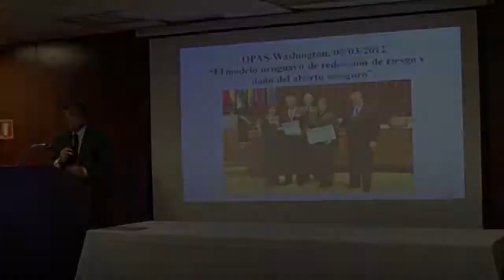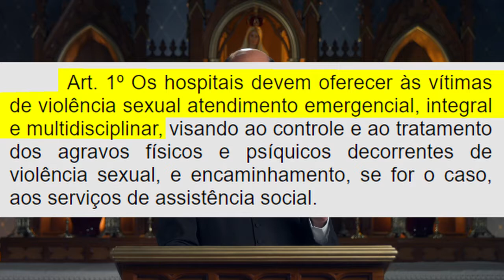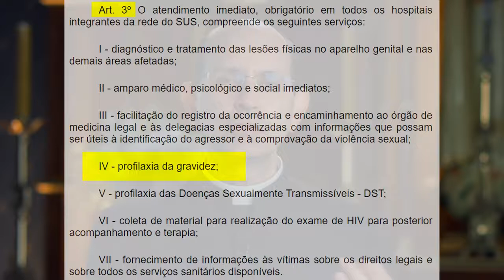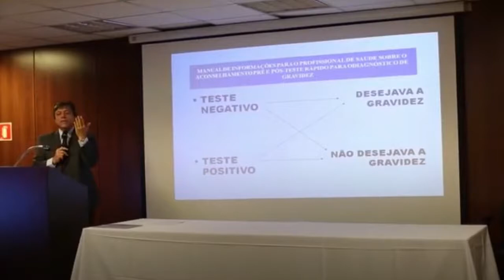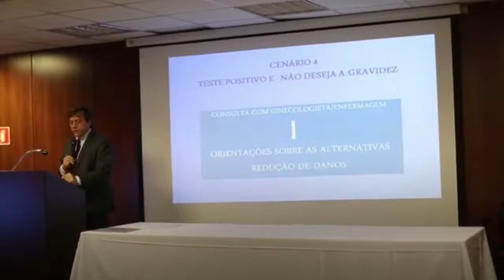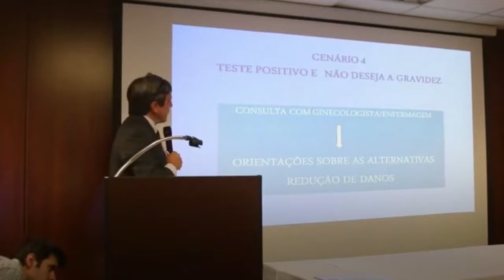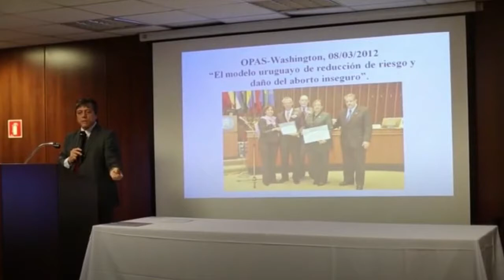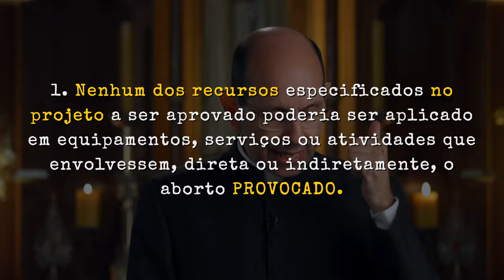🚨ALERTA MÁXIMO! Cristãos, não tenham Medo! 'Jesus' morreu por você, e você?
As mulheres correm perigo e não vão para por nada. Você Cristão, faça sua parte, não deixem com que o inimigo vença essa barbárie!!!